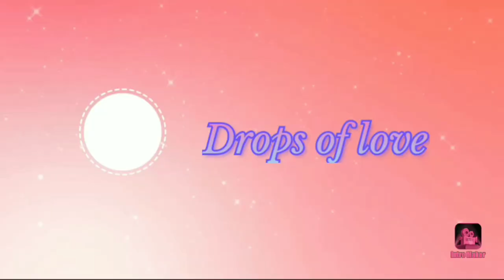Natural Home Remedies to Remove Dark Circles Around Eyes||Reduce Bags Under Eyes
3 Natural Home Remedies to Remove Dark Circles ||Reduce Bags Under Eyes, very effective, easy and fast remedie to remove dark circles.
drops of love